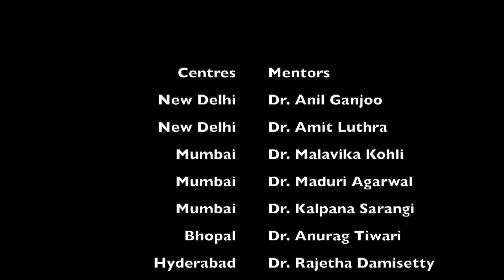Mentoring at DIAS